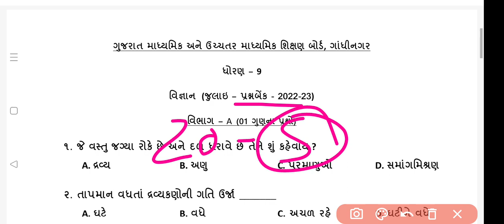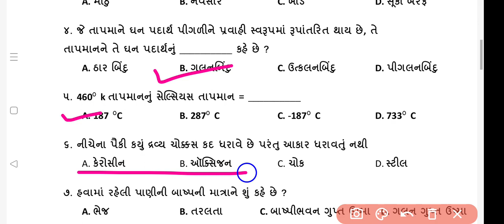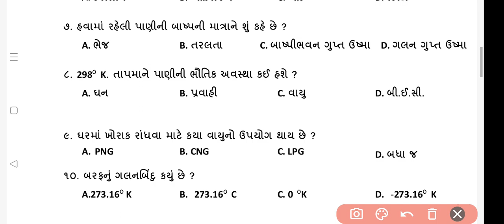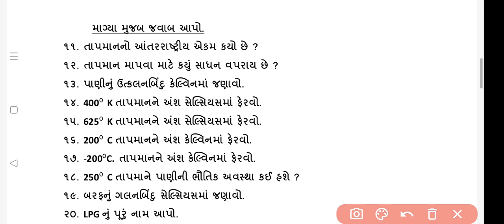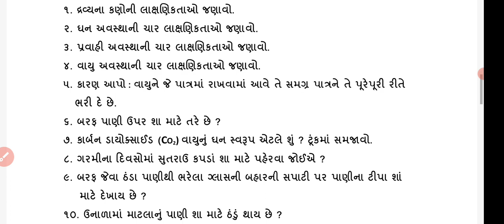std 9 science ekam kasoti paper solution july 2022/dhoran 9 vigyan ekam kasoti solution july 2022